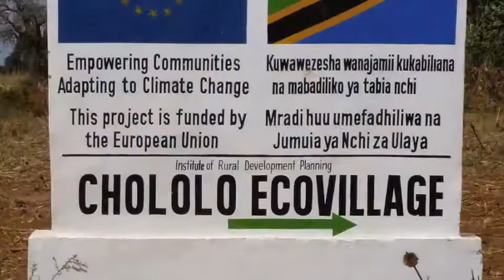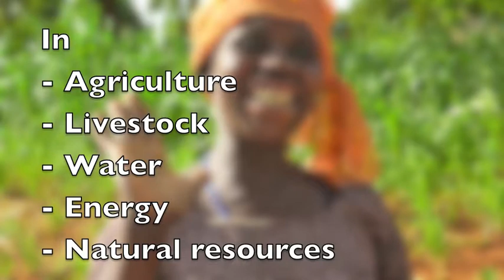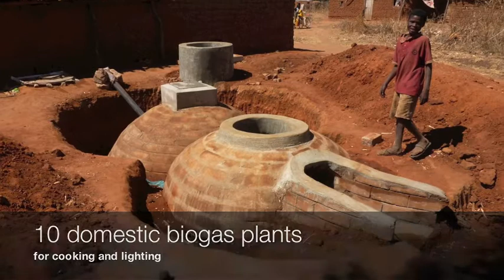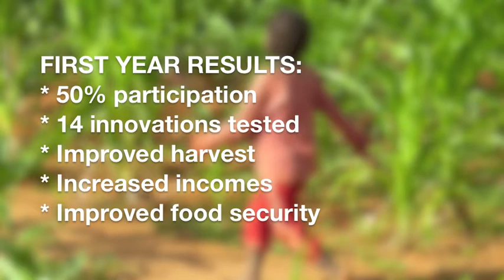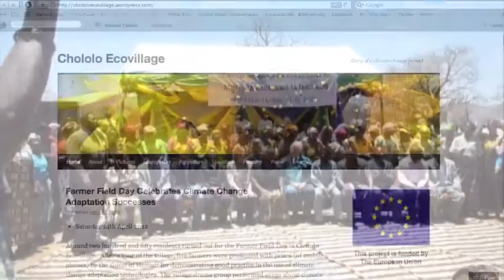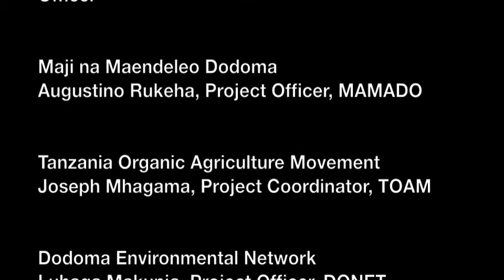GCCA Chololo Ecovillage Video Final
A 5 minute overview of the Chololo Ecovillage Project in Tanzania - a model of good practice in climate change adaptation and mitigation. This video was produced for the Global Climate Change Alliance Learning Event in Brussels, Sep 2012.